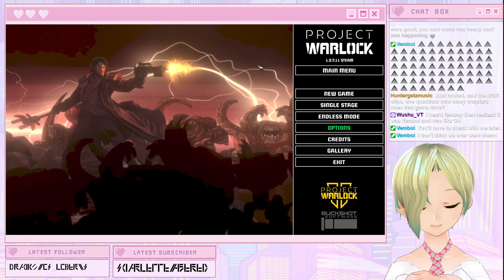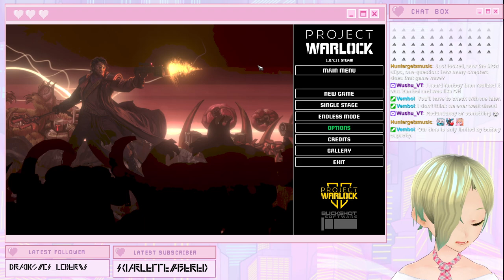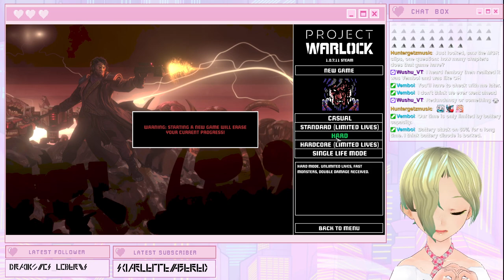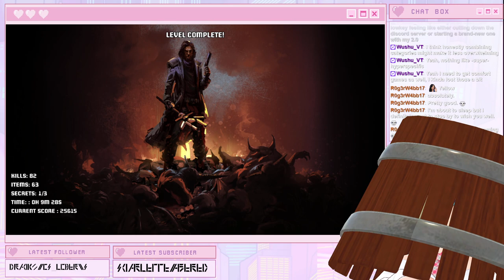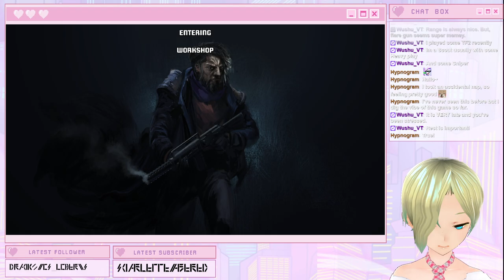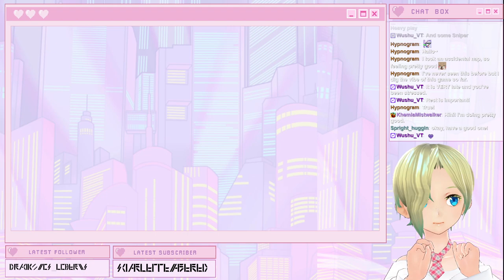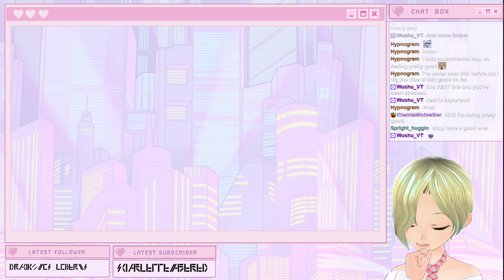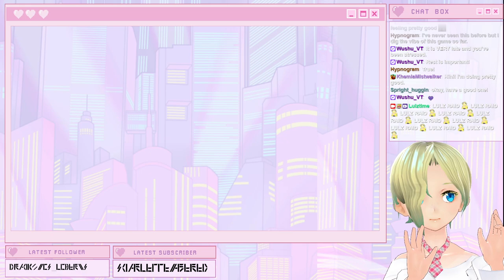The End of the Beginning [And Project Warlock]